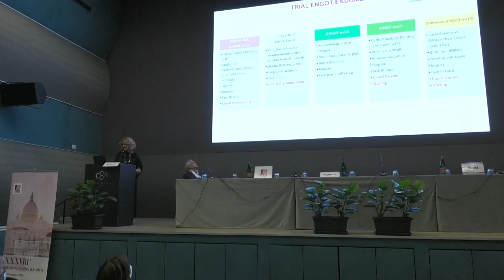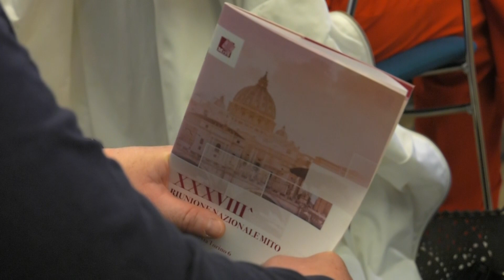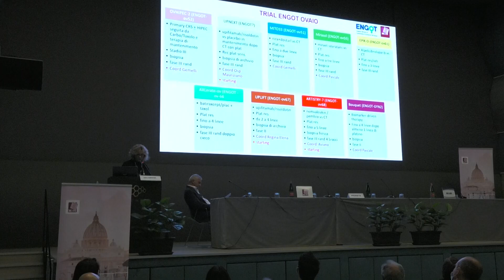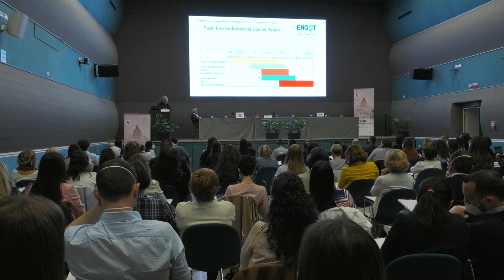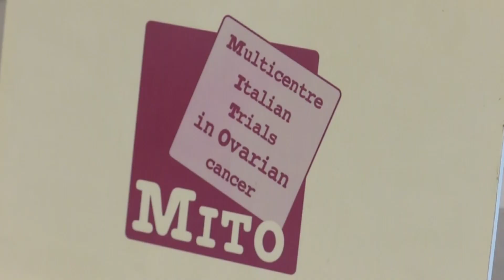Tumore dell’endometrio, incorporare la classificazione molecolare nelle scelte di trattamento?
Negli ultimi anni è stata proposta una nuova classificazione genomico-molecolare del tumore dell’endometrio. Questo tema è stato al centro di una vivace tavola rotonda durante la XXXVIII riunione nazionale del gruppo MITO, un gruppo cooperativo italiano che si dedica da quasi 25 anni alla ricerca clinica e traslazionale sulle neoplasie ginecologiche. In questa intervista, parliamo di alcuni dei punti chiave toccati durante la discussione con due dei protagonisti, la Dottoressa Antonella Savarese, dell’Istituto Nazionale dei Tumori Regina Elena di Roma, nonché responsabile scientifica dell’incontro, e il Professor Stefano Greggi, Già Direttore della SC di Ginecologia Oncologica dell’Istituto Nazionale Tumori IRCCS ‘Fondazione G. Pascale’, Napoli.